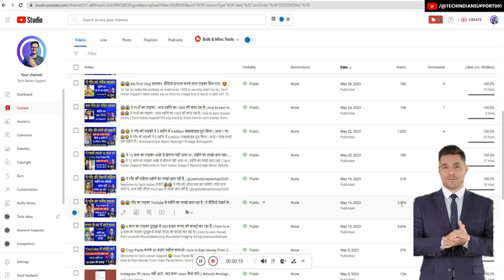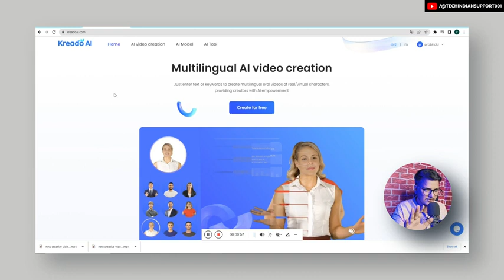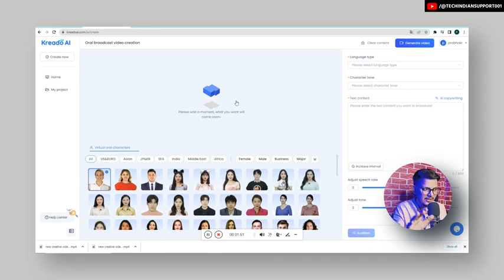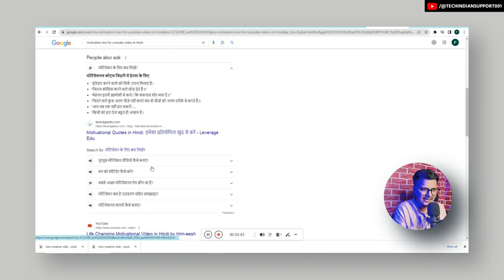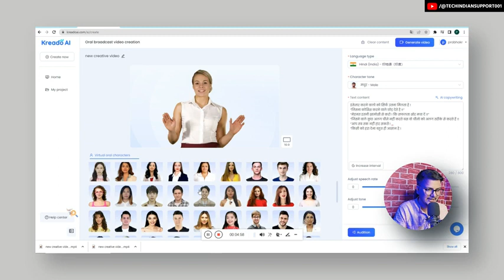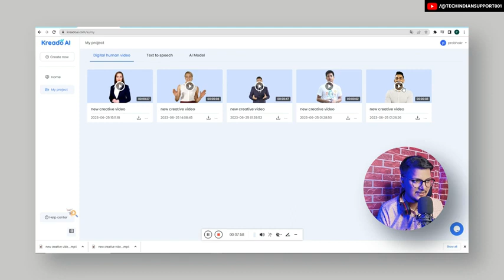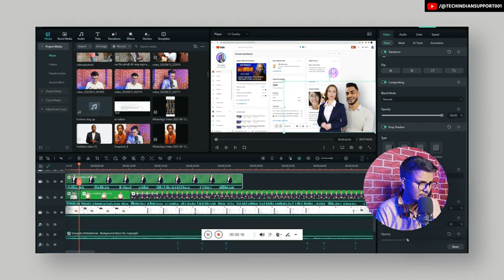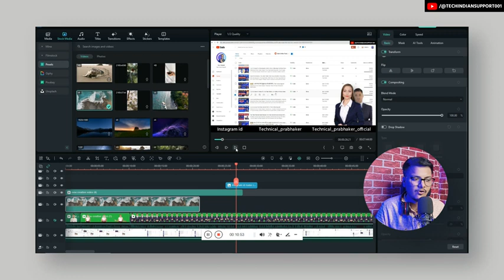Free Me Ai video Tutorial कैसे बनाये | How to Make Ai Video Tutorial Free Tech Indian Support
●▬▬▬▬▬▬▬▬▬▬▬ஜ۩۞۩ஜ▬▬▬▬▬▬▬▬▬▬▬●
●▬▬▬▬▬▬▬▬▬▬▬ஜ۩۞۩ஜ▬▬▬▬▬▬▬▬▬▬▬●